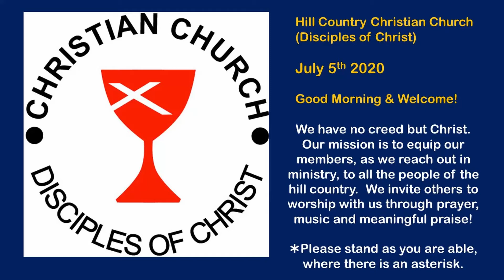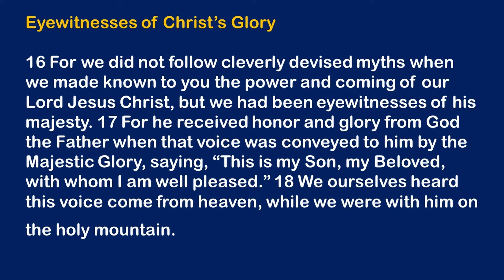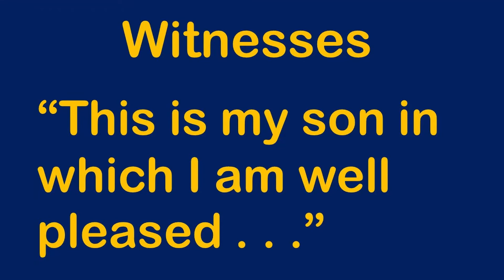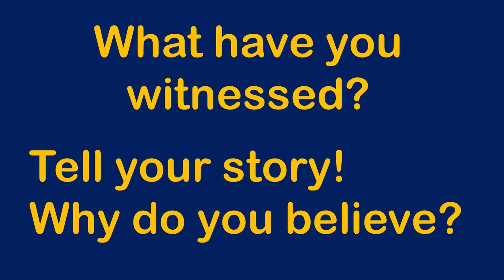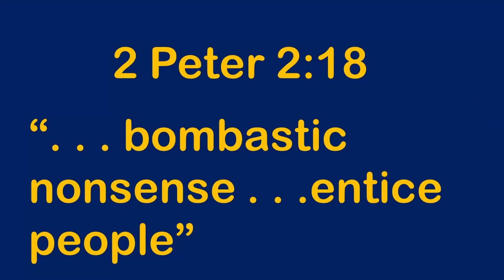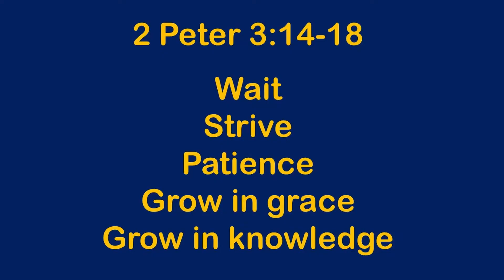July 5th 2020 Worship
Our July 5th 2020 Worship at the Hill Country Christian Church